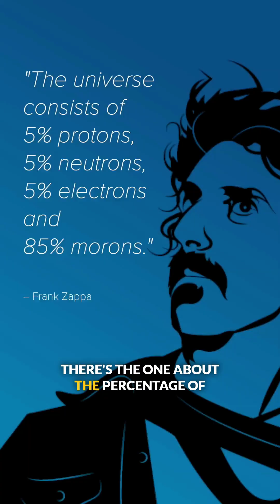A crop of dental floss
Vincent Racaniello, PhD, discusses Frank Zappa on Immune.

Excerpt from Immune 96 - How to floss a mouse

Immune discusses the potential future of delivering vaccines by flossing your teeth and how antibodies in human milk shape the normal immune responses in newborns.